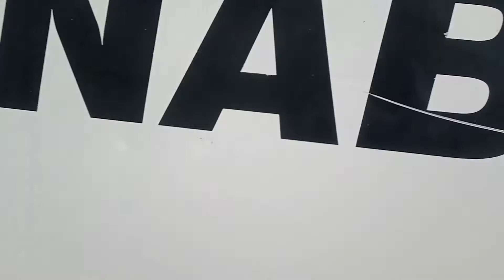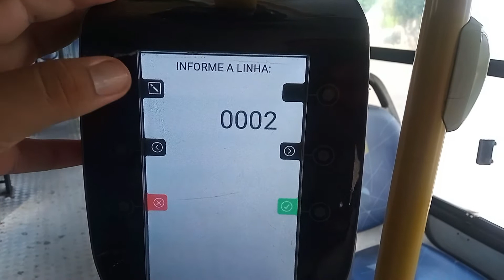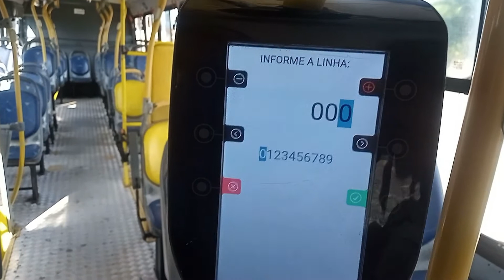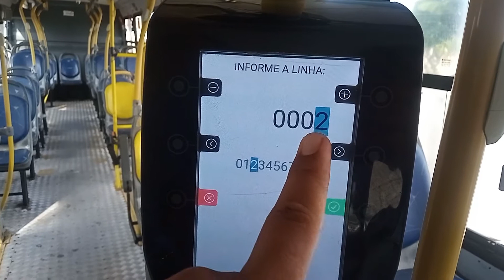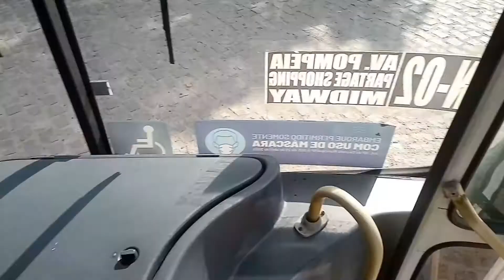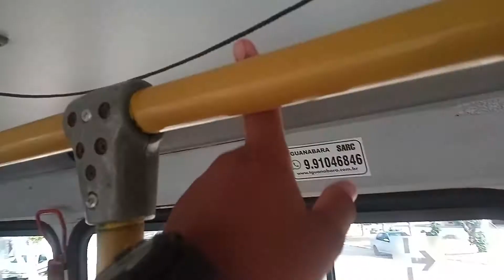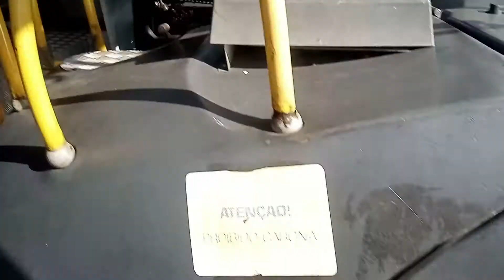Ele voltou! O 1213 está de volta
E aí meus queridos.Mais um vídeo pra vocês!
Ele voltou, o 1213 voltou depois de ter ficado na oficina para serviço de manutenção ele voltou, confira aí.

Deixa aquele like maroto e se puder compartilhar e comentar agradeço!